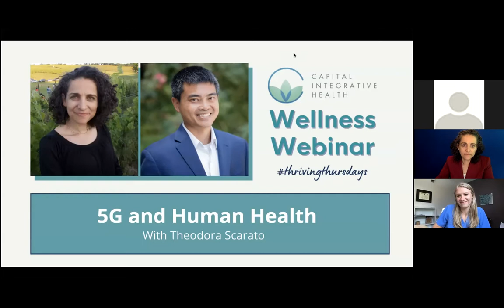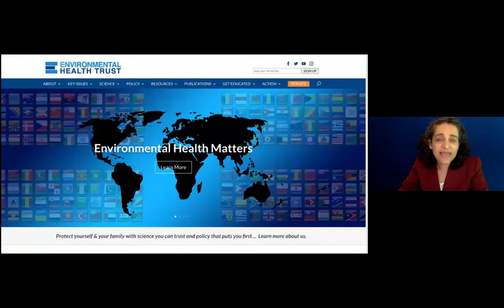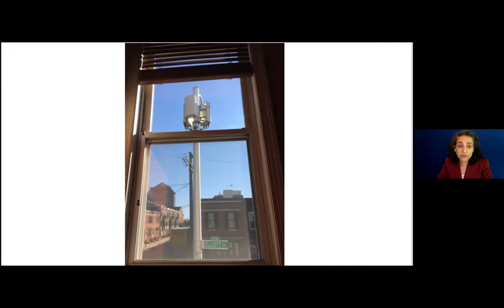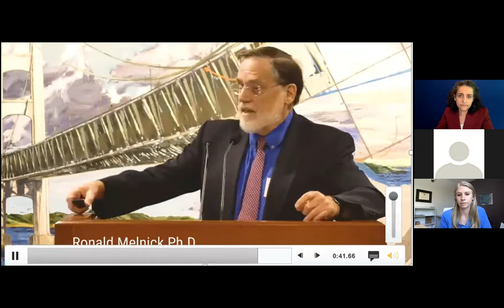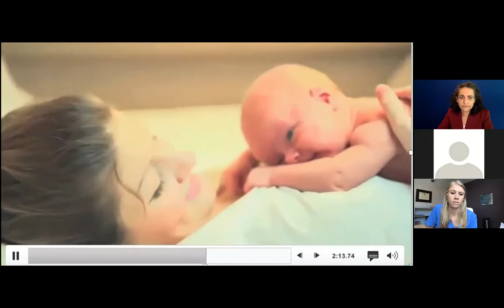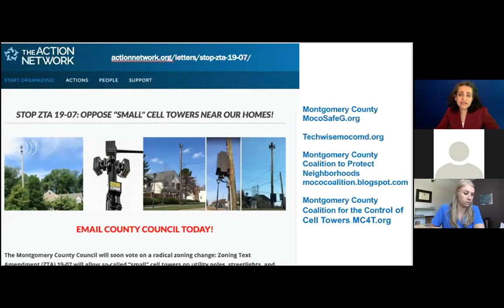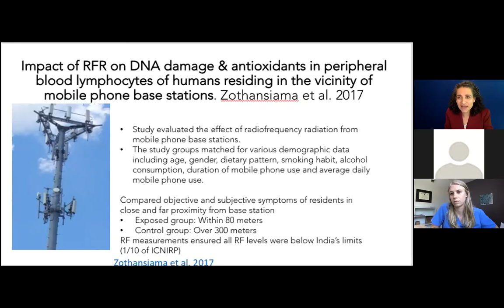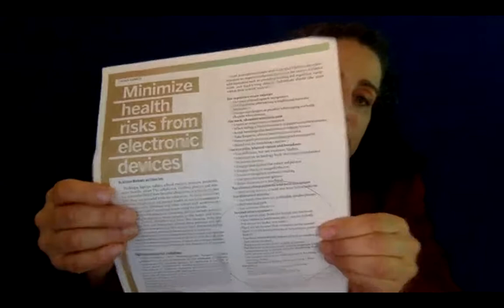5G and Human Health with Theodora Scarato